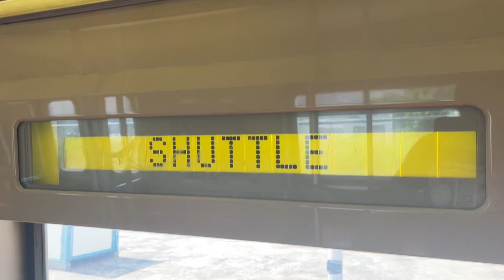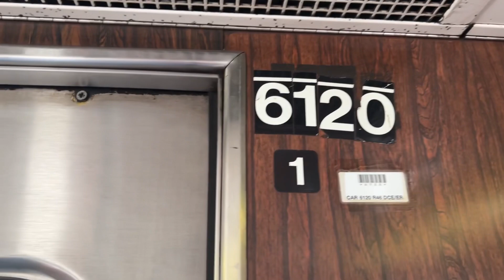R46 Rockaway Park Shuttle Train Roundtrip [Rockaway Park Beach-116th Street and Broad Channel].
*NORTHBOUND:*

Rockaway (S) to Broad Channel stop timestamps:

0:00 — Rockaway Park-B 116 St [Transfers: Q53 SBS] [Southern Terminal ▫️]
1:20 — B 105 St-Seaside
2:33 — B 98 St-Playland [Transfers: Q53 SBS]
4:00 — B 90 St-Holland [Transfers: Q52 SBS]
8:11 — Broad Channel [Transfers: (A) train] [Northern Terminal ▫️]

*SOUTHBOUND:*

Rockaway (S) to Rockaway Park-B 116 St stop timestamps:

8:51 — Broad Channel [Transfers: (A) train] [Northern Terminal ▫️]
12:47 — B 90 St-Holland [Transfers: Q52 SBS]
14:13 — B 98 St-Playland [Transfers: Q53 SBS]
15:34 — B 105 St-Seaside
17:42 — Rockaway Park-B 116 St [Transfers: Q53 SBS] [Southern Terminal ▫️]